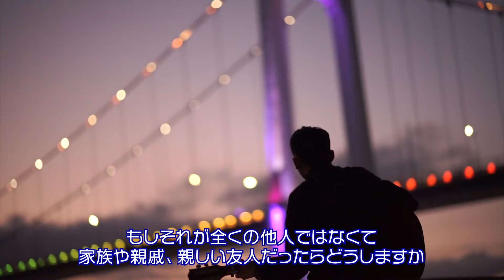常に感謝のコトバを忘れちゃいけない理由わかります？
お互いに助け合い、共存していくのが人類。
その助け合いに欠かせないのが、「感謝」。
でもこの感謝、本当に伝えるべき人に伝えることができてますか..？

アルゴスの館では、YouTube以外にも、更に４パターンでお届けしております。
みなさまがご都合のよい媒体からお楽しみいただけると光栄です。
（※各媒体によって、お届け内容に違いを持たせる様に心がけております♪）

これからも、みなさまのちょっとした暇つぶしの足しになる作品作りに、
一生懸命取り組んでまいります。
引き続きよろしくお願い申し上げます！